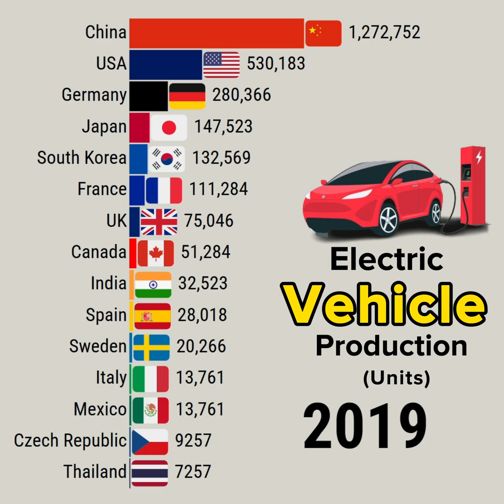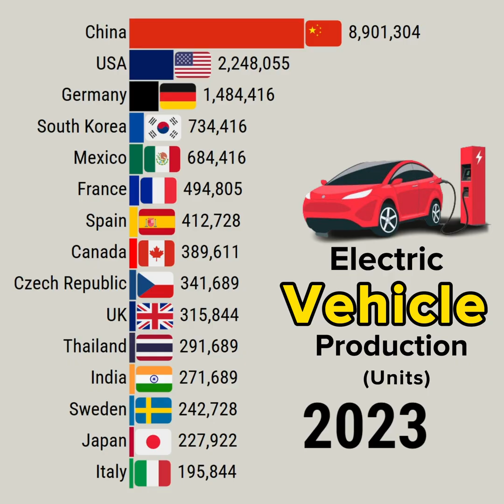The Countries With The Most Advanced Electric Vehicle Production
This data visualization video shows The Countries With The Most Advanced Electric Vehicle Production

Data Source: IEA

YouTube library